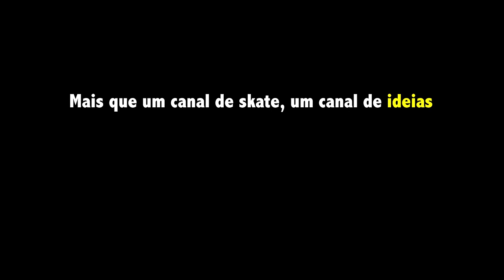ESSE SKATE FOI ABANDONADO NA PISTA